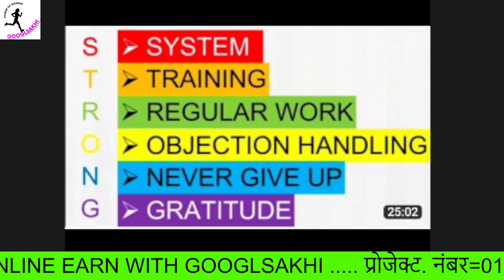GOOGLSAKHI DIL ME TO CHARCHA HAR GHAR ME .......